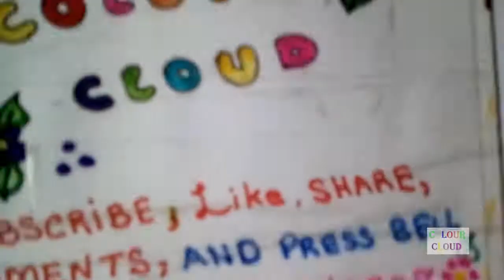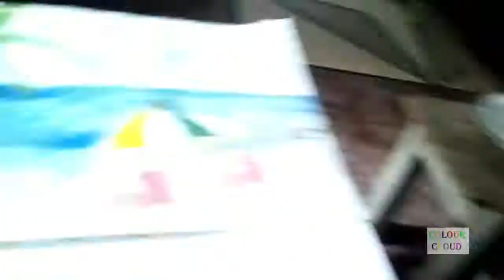palm beach with relaxing chair and umbrella natural scenery drawing/painting # 17 for beginers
friends this video is contained on how to draw colouring and paint palm beach with relaxing chair and umbrella natural scenery drawing/painting #  17 .

dosot is video main main  ne aap logon ke liye cooconut palm beach main aram ke liye maiz aor chhatri ke sath beautiful drawing banana siakhai hai pani wale reango ke sath .

jolly azeem page ( LIFE STYLE AND ENTERTAINTMENT MAGZINE CHANNEL , PSHYCOLGY ,GOLDEN WORDS,VLOG,FOODS REVIEW ,FOODS RECIPIES , VIDEO GAMES Cmilk shakeC INFORMATION,TECH NEWS ,BOLLYWOOD AND LOLLYWOOD FILMS NEWS, DESI HEALTH TIPS , HOME REMEDIES) :